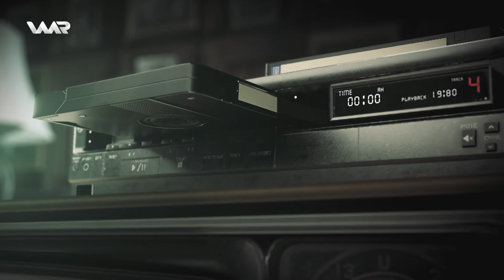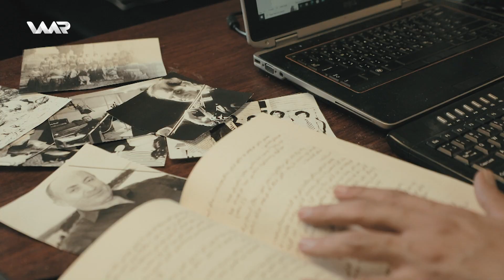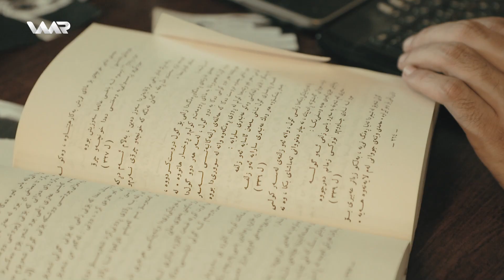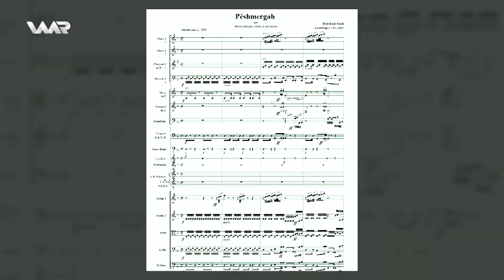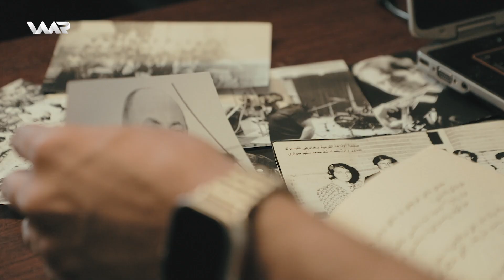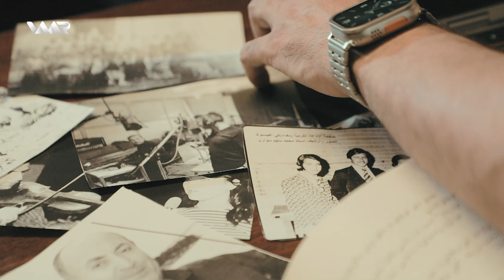Dewsa Stranekê - Orchestra Pêşmerge | دەوسا سترانەكێ - ئۆركێسترا پێشمەرگە